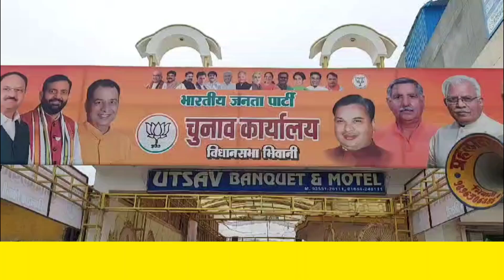घनश्याम सर्राफ चौथी बार बनेंगे विधायक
bjp Nomination